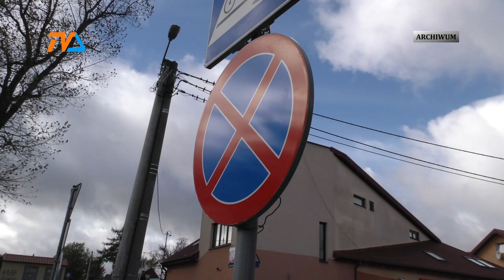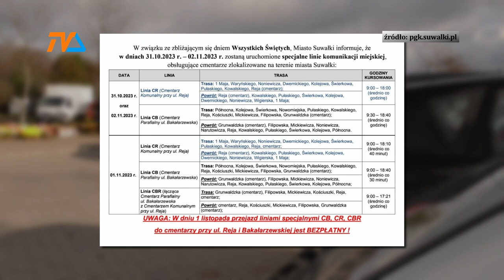Wszystkich Świętych: zmiany w organizacji ruchu. |TV SUWAŁKI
Odwiedzanie suwalskich nekropolii warto zacząć od uważnego zapoznania się ze zmianami w organizacji ruchu, co pozwoli zaoszczędzić zarówno zdenerwowania jak i ewentualnych mandatów.